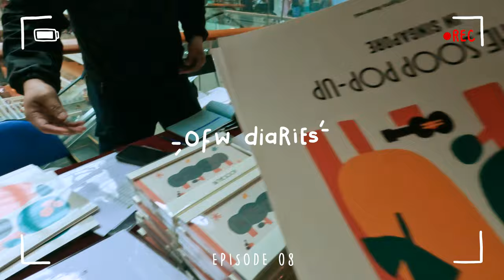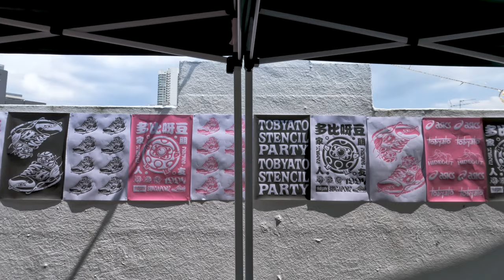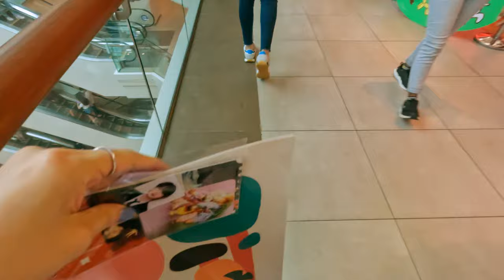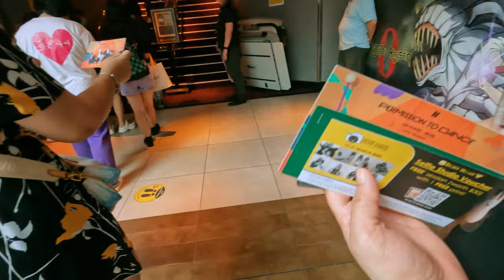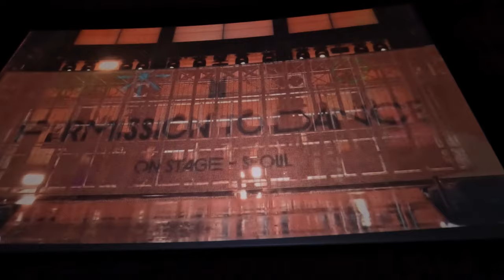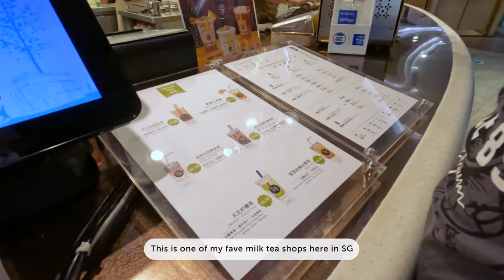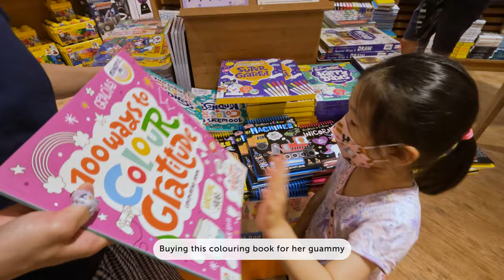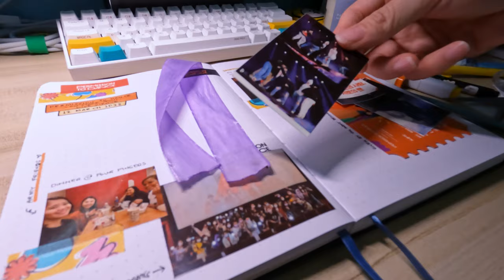Weekend Vlog: BTS PTD Live Viewing in Singapore, Stencil Party, Journal with me, eating | EP08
Hi everyone~ Welcome to another episode of OFW Diaries! 🇵🇭🇸🇬

It's another weekendvlog. Yey!! I had an epic weekend! From eating out to attending a stencil party by a Singaporean visual artist (Tobyato) to watching back to back BTS' Permission to Dance On Stage Seoul live viewing and online concerts. So thankful that I was able to watch the live viewing. I literally went crazy and was screaming the whole time. It's also exciting to see them perform Anpanman and Go Go after a loooong time. Literally got goosebumps and cried when they sang Spring Day. Looking forward for their Las Vegas concert. I did some quick journal session at the end. I hope you'll enjoy watching. 💜

✨  time stamps  ✨
0:00 Preview
0:23 Intro
1:04 Stencil Party by Tobyato
2:20 BTS Permission to Dance On Stage Seoul Live Viewing Singapore (GV Plaza)
5:50 Dinner at 4Fingers with ARMY friends
6:24 Sunday
6:34 Lunch at Putien
7:35 Getting a milktea
8:40 BTS PTD D3
9:22 Journal with me

Shot in GoproHero10